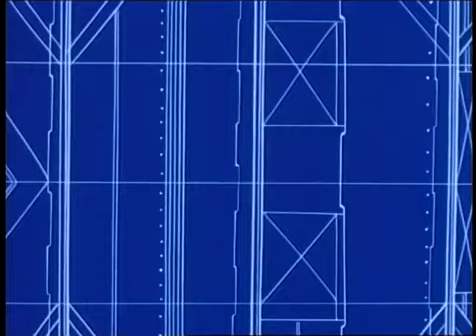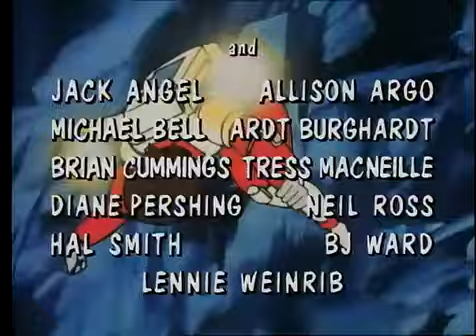Saber Rider And The Star Sheriffs S2 E2#80scartoons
Fogarty, a human expert in explosives is approached by an undercover Outrider agents sent by Nemesis to plant a bomb at the setting of the upcoming peace summit conference. Fogarty is betrayed by the Outriders who make an attempt on his life but fortunately the Star Sheriffs interfere on time. Fogarty wakes up in the hospital with amnesia.